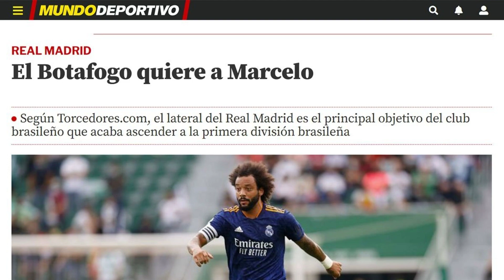TEXTOR REVELA INTERESSE EM MARCELO E CAVANI PARA O BOTAFOGO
O empresário John Textor. investidor do Botafogo. já deixou escancarado o quão ambicioso é. e como quer fazer do clube carioca 'lar' de grandes jogadores. Em entrevista ao jornalista Thiago Franklin. o acionista do Glorioso admitiu tentar contratações de impacto e citou o uruguaio Edinson Cavani. atualmente no Manchester United. como um dos favoritos. Além do centroavante do time inglês. Textor ainda comentou o interesse claro em poder contar com o lateral esquerdo Marcelo. do Real Madrid (Espanha). torcedor do Botafogo e tratado como 'sonho de consumo' pela diretoria do clube. 'Sobre jogador 'world class' (classe mundial). Marcelo. meu Deus. fantástico! Nós o amamos. certo? E também um dos meus favoritos para voltar para a América do Sul um dia. Cavani. Edinson Cavani. Sim. eu vou tentar todos esses. certo? Porque eu acho que nós temos a habilidade… Se qualquer um desses jogadores realmente quiserem voltar. nós temos mais ferramentas para recrutar eles do que os outros. Pois não é apenas o Botafogo. é o futebol. Temos como compensar pessoas. não só como jogadores. mas também como celebridades'. afirmou John Textor. O comprador de 90% da SAF (Sociedade Anônima do Futebol) do clube da estrela solitária lembrou do limite de estrangeiros inscritos para uma partida. mas revelou pouco se importar com tal regra do futebol brasileiro.  'Eu não estou...